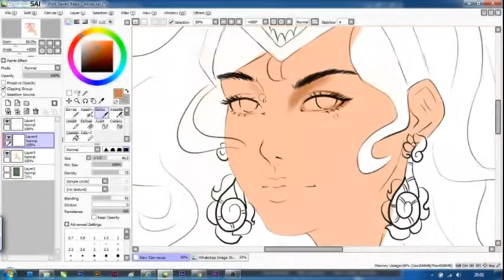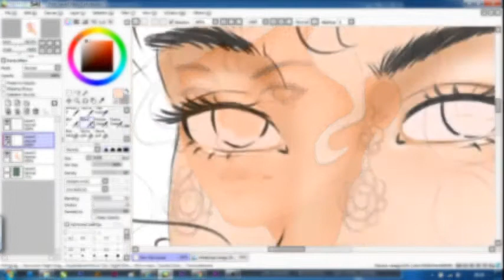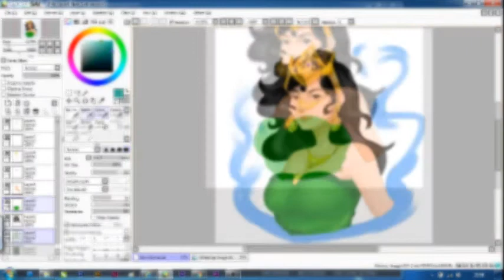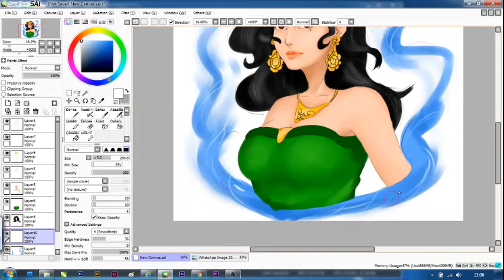Eps. 11 - Digital Painting - Anime Style Nyi Roro Kidul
still learning to digital painting. Now, i draw Nyi Roro Kidul like Anime. Hope you enjoy my process.